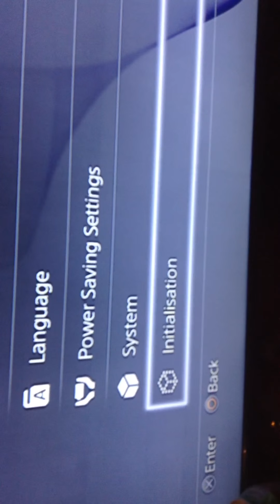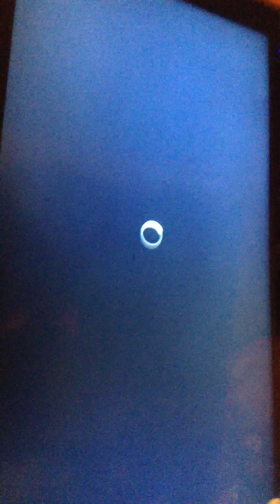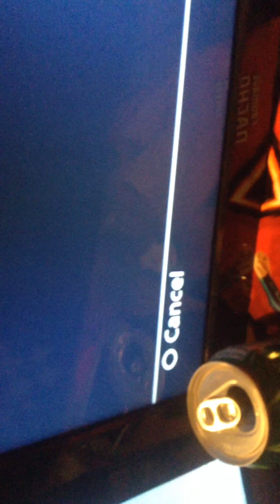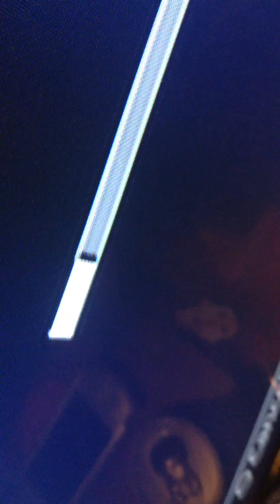Really right now..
Well I decided to format my ps4.. Hopefully once it's all done my recording will work properly and I will be able to bring your all more videos!